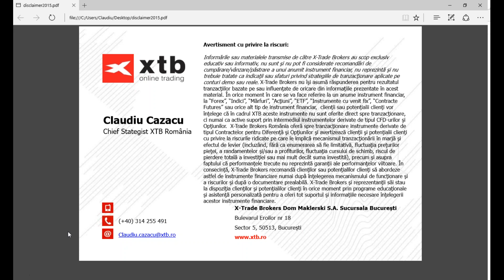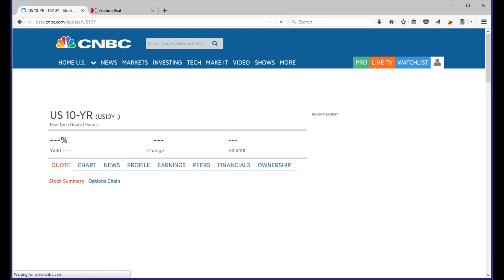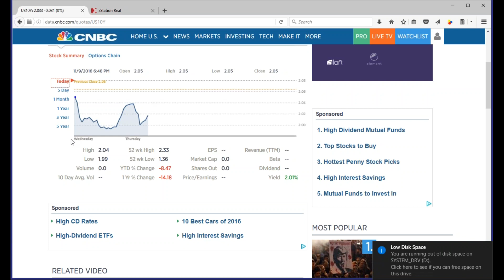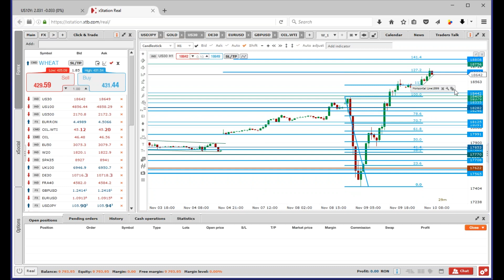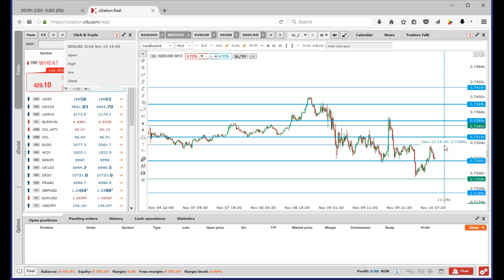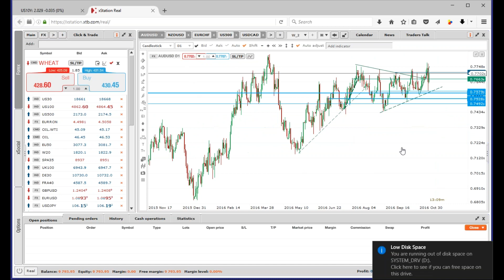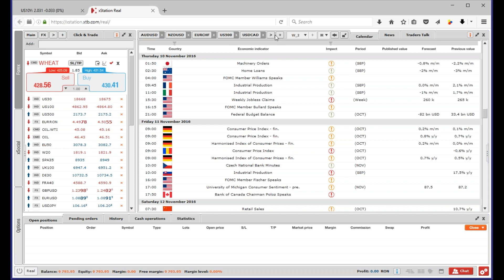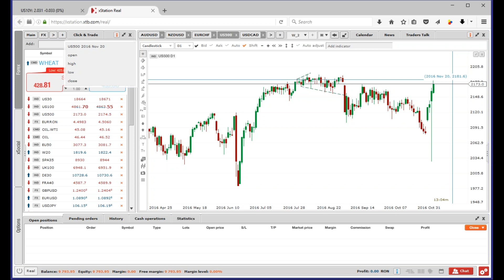Daily Briefing 10.11.2016 | XTB România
82% din conturile investitorilor de retail pierd bani atunci când tranzacționează CFD-uri cu acest furnizor. Ar trebui să luați în considerare dacă vă puteți permite să vă asumați riscul ridicat de a vă pierde banii. Opiniile prezentate nu reprezintă recomandări de tranzacționare.